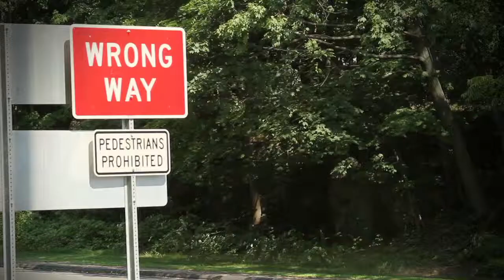Fatherhood: Girl's PSA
This video was produced by American View Productions.